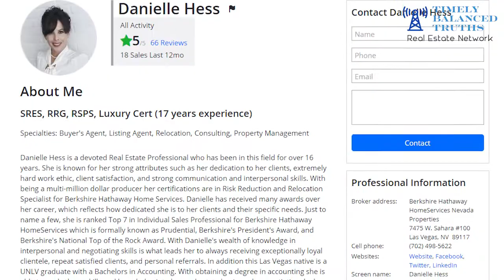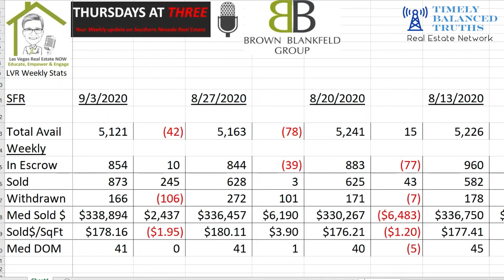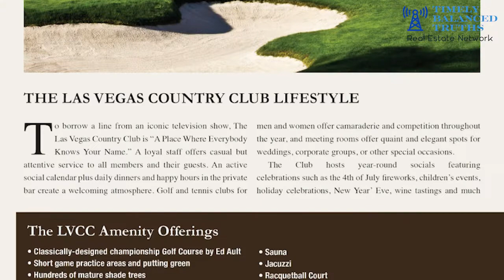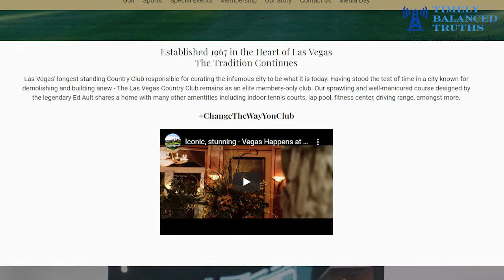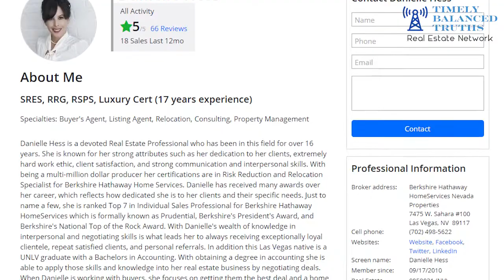Weekly updates on Southern Nevada Housing Market -09/03/2020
Inventory today would reflect that it is a sellers’ market, prices are going up but not drastically. And while the median prices are going up that is mainly a function of the product mix. In other words, there is a lot of more expensive homes that are selling right now than homes that are at the bottom of the ladder. Considering that it is a challenge for buyers right now, but buyers are still getting homes, we have a few buyers that we have been working with and we got them all homes. You do have to be competitive though and go in give what the seller is asking meaning what they priced their home (if it is not overpriced) and it is priced right the home is not going to last on the market. Stay tune to hear more!